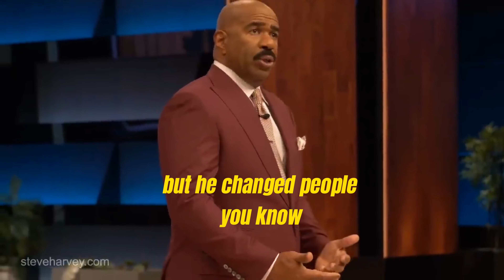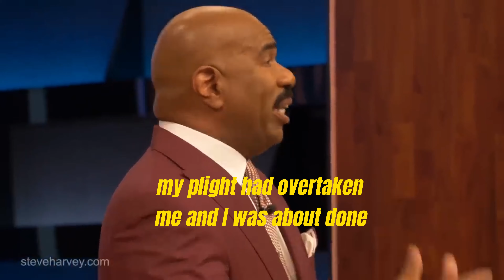The reason to keep moving- Steve Harvey motivation speech